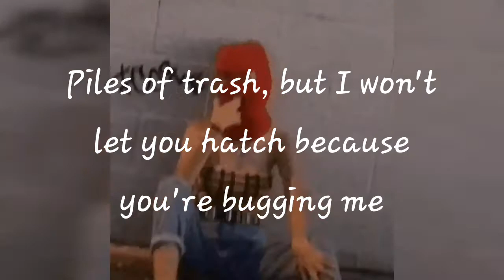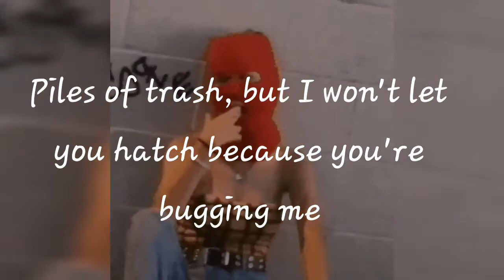Slutever- Maggot lyrics